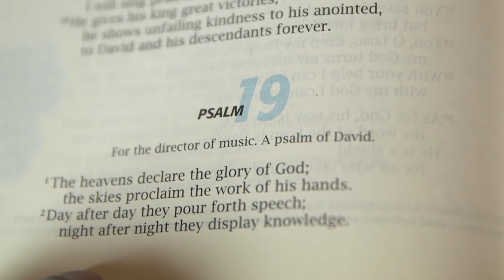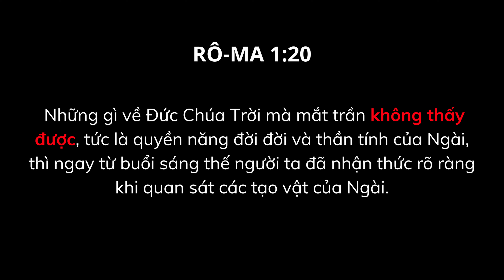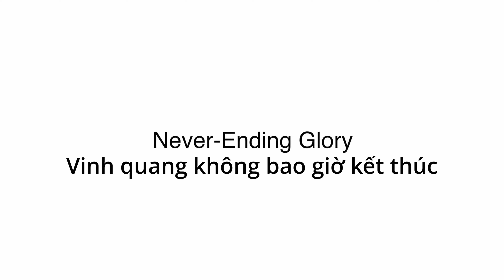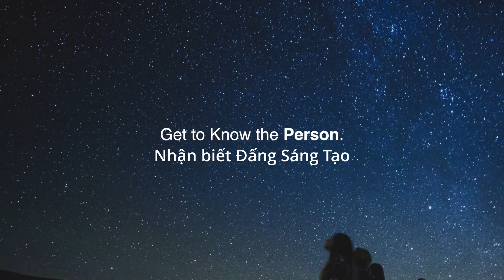ĐỨC CHÚA TRỜI VÀ VŨ TRỤ // VŨ TRỤ CÓ PHẢI LÀ CHÚA KHÔNG?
What The Bible Says About THE UNIVERSE // Why God Designed it
* Nguồn: AOC Network

FAIR-USE ACT DISCLAIMER: Copyright Disclaimer under section 107 of the Copyright Act 1976, allowance is made for “fair use” for purposes such as criticism, comment, news reporting, teaching, scholarship, education, and research.